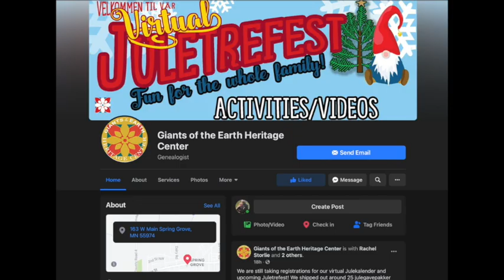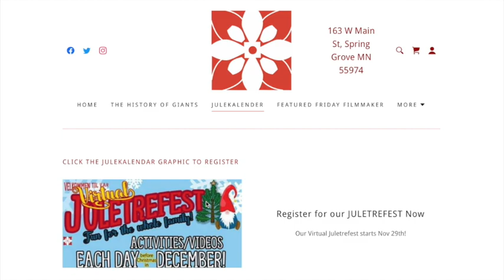Juletrefest Kickoff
This is the first in a series of videos as a part of Giants of the Earth Heritage Center's virtual Juletrefest month-long celebration! The Solum family has a bonus video to help us celebrate the first Sunday in Advent!